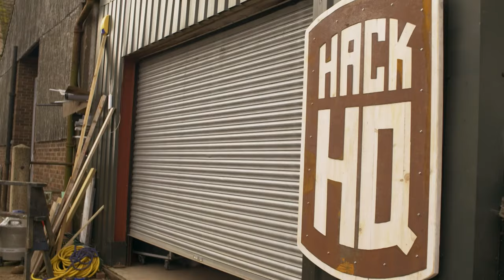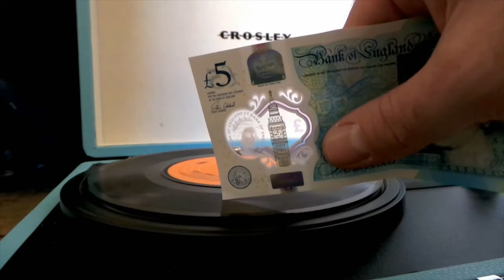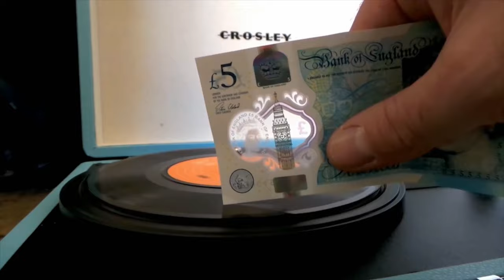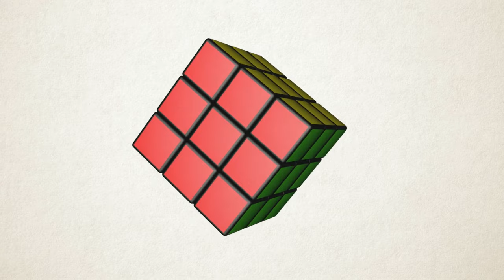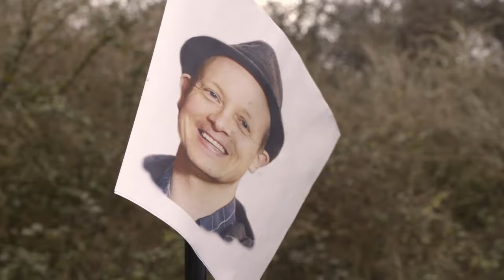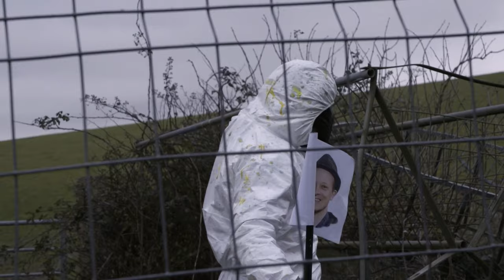Ultimate Hobby Hacks - How Hacks Work - S01 E07 - Science Documentary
Join us for an exciting episode of How Hacks Work as we explore the fascinating world of hobbies. From beekeeping to sewer fishing and making music with trousers, we've got it all. Watch as we take everyday hobbies to the next level and witness a thrilling paintball showdown with a massive cannon. Discover unconventional and entertaining pastimes that will leave you amazed.